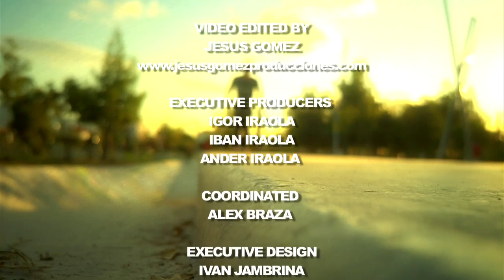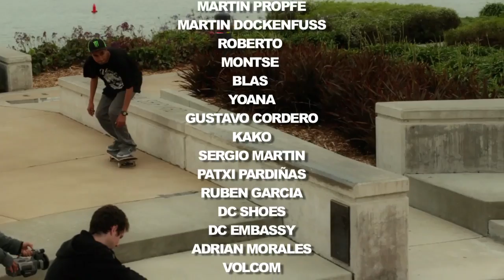Jart Skateboards - All you need - complete video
Jart Skateboards is proud to presents his third full length video. Riders: Fernan Origel "Turtle", Denny Pham, Iván Rivado, Jorge Barreto, Sergio Muñoz, Cian Eades, Mark Frölich, David Lougedo, Seb Simon, Timothy Deconynck Cristian Cortizo, Nick Fiorini, Ricky Webb, Julien Bechet, & Bastien Salabanzi.